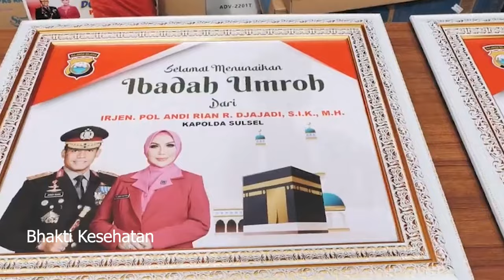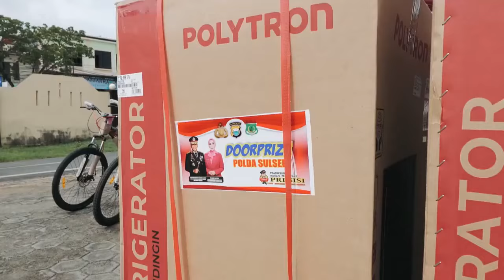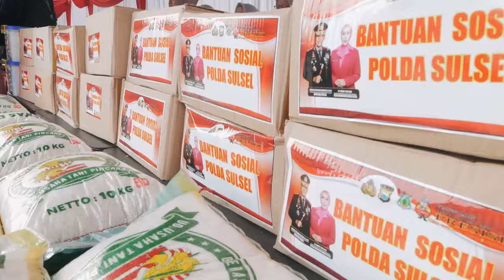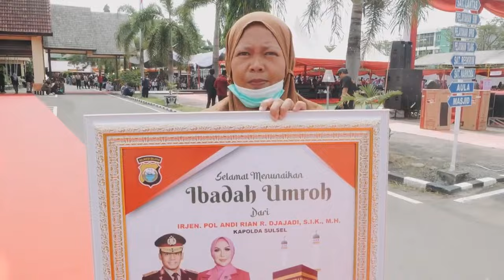Bakti Kapolda Sulsel di Bumi Lasinrang